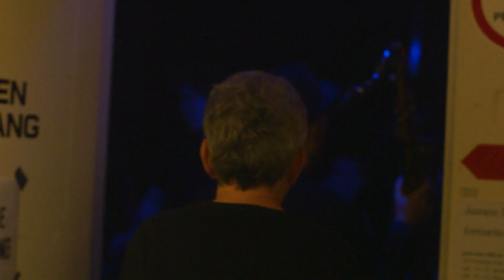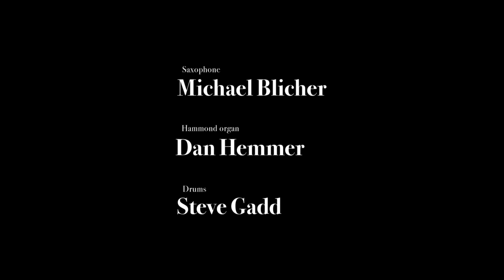Blicher Hemmer Gadd - The Making Of "Omara" Documentary film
Steve Gadd, Michael Blicher, Dan Hemmer Documentary film about Blicher Hemmer Gadd. Sign up for newsletter and get access to this movie in HQ. Support the band and buy the music at BlicherHemmerGadd.com.
Legendary drummer Steve Gadd in Hammond organ souljazz trio with Michael Blicher and Dan Hemmer.

Drummer Steve Gadd, Saxophone Michael Blicher, Hammond Organ Dan Hemmer.